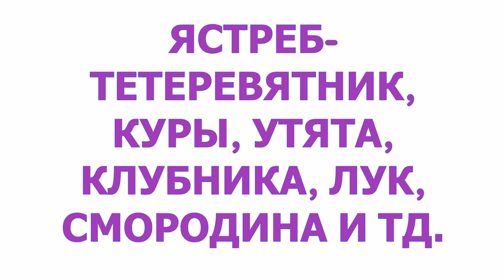ЯСТРЕБ-ТЕТЕРЕВЯТНИК, КУРЫ, УТЯТА, КЛУБНИКА, ЛУК, СМОРОДИНА И ТД.